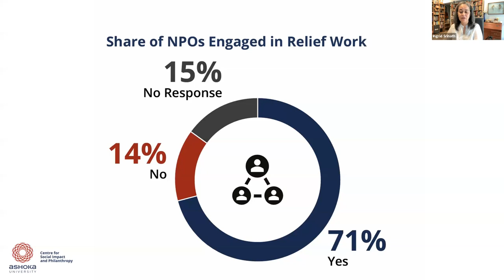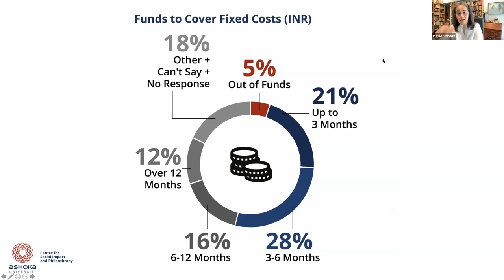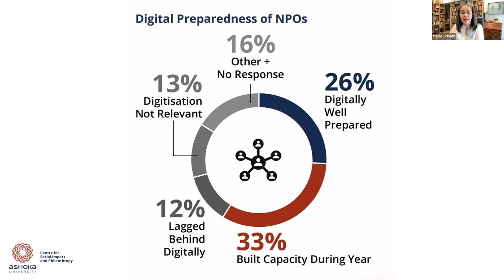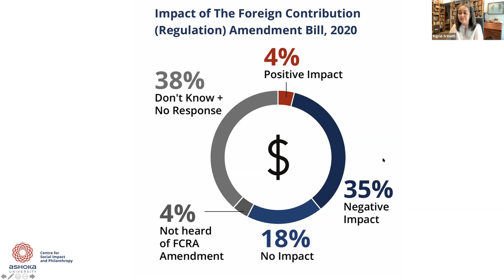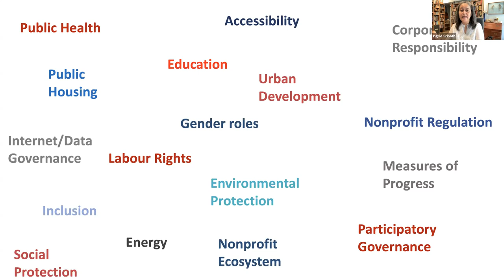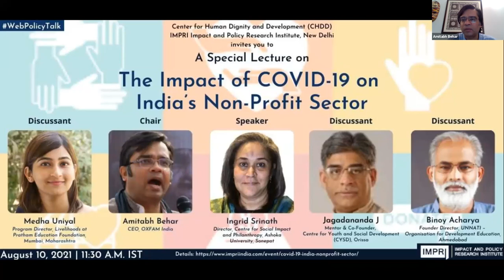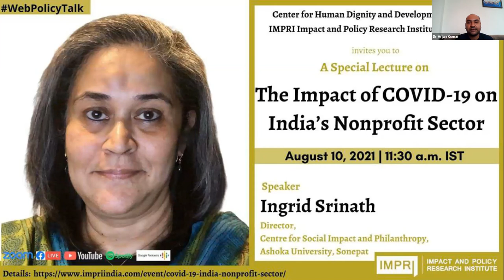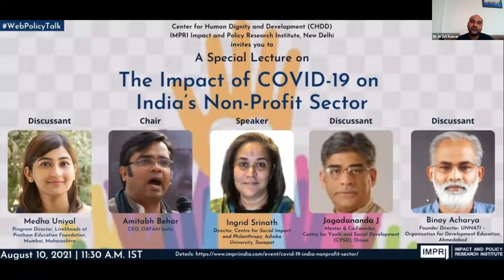Special Lecture | Ingrid Srinath | The Impact of COVID-19 on India’s Nonprofit Sector | HQ Video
IMPRI Center for Human Dignity and Development (CHDD) at IMPRI Impact and Policy Research Institute, New Delhi invites you to an IMPRI WebPolicyTalk
HQ Video

Topic:
The Impact of COVID-19 on India’s Nonprofit Sector

August 10, 2021 | 11:30 a.m. IST

Speaker:
Ingrid Srinath
Director, Centre for Social Impact and Philanthropy, Ashoka University, Sonepat

Chair:
Amitabh Behar
CEO, OXFAM India

Discussants:
Medha Uniyal
Program Director, Livelihoods at Pratham Education Foundation, Mumbai, Maharashtra

Jagadananda J
Mentor & Co-Founder, Centre for Youth and Social Development (CYSD), Orissa

Binoy Acharya
Founder Director, UNNATI – Organisation for Development Education, Ahmedabad